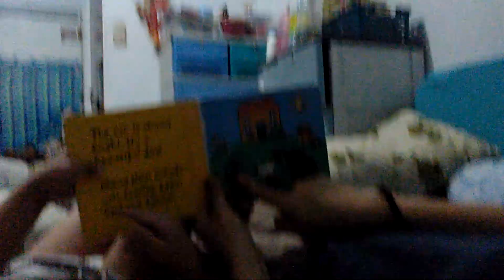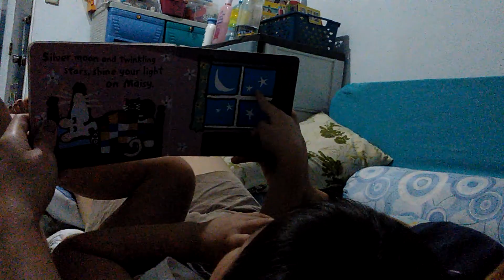Reading books before going to sleep